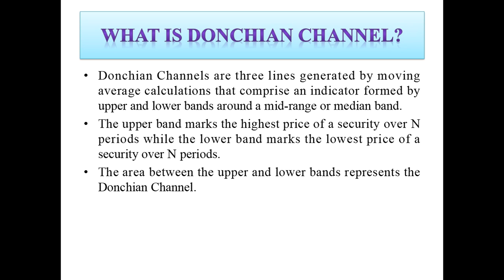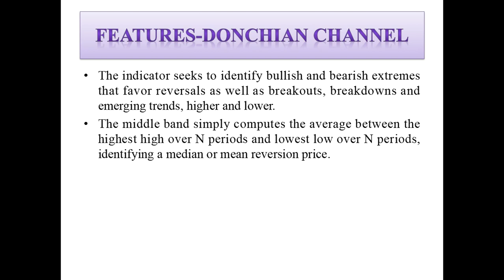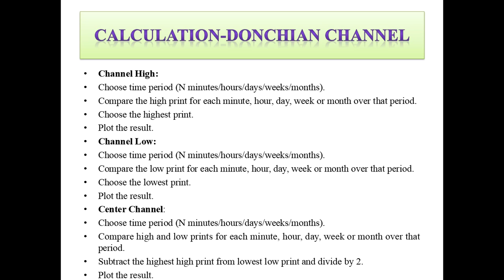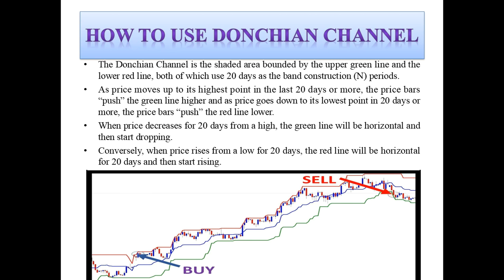Donchian Channel/Technical/Indicator/Moving Average/Buy/Sell/Malayalam/MS